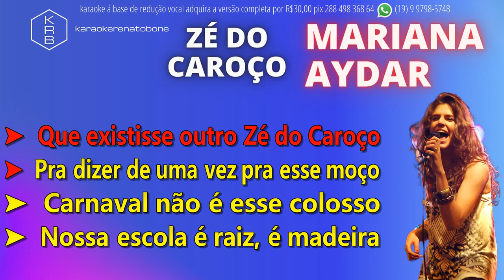ZÉ DO CAROÇO MARIANA AYDAR PLAYBACK DEMONSTRAÇÃO